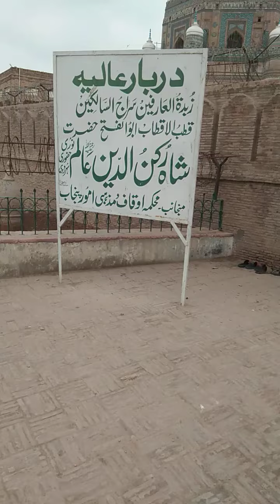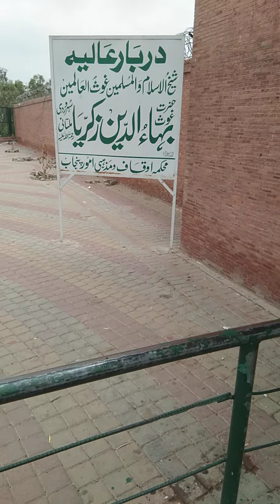Visting Of Multan the city of saints#video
Multan is the city of saints